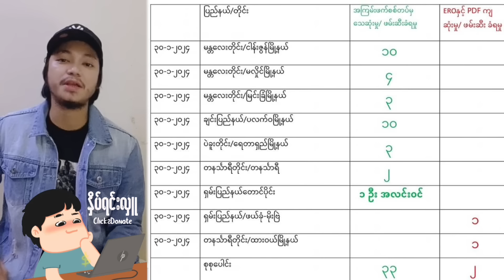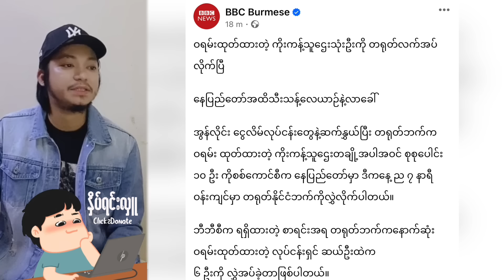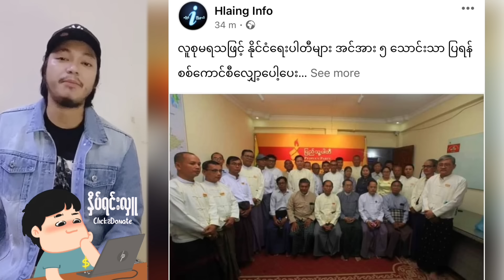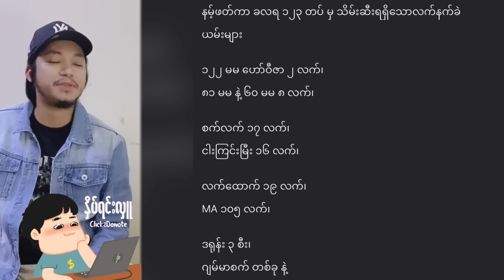Kyaw myo min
NCVCMNVBXHJVGBGSDMNBFHJDHJKD,NBF